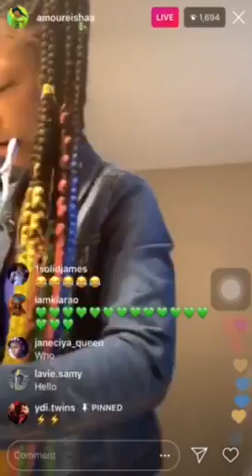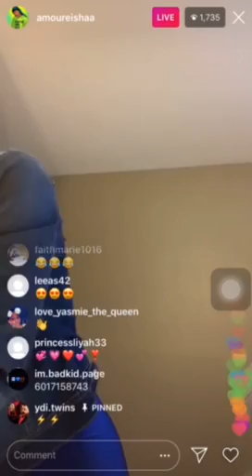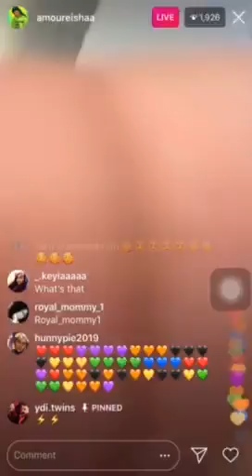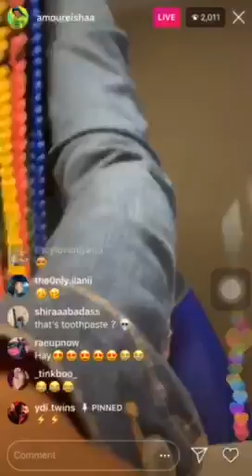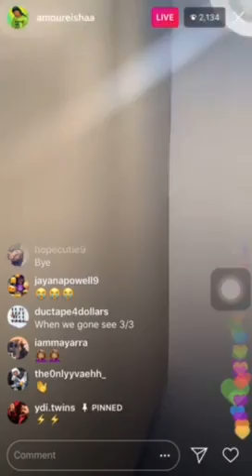amourEisha IG Live: momma Made Her Rush